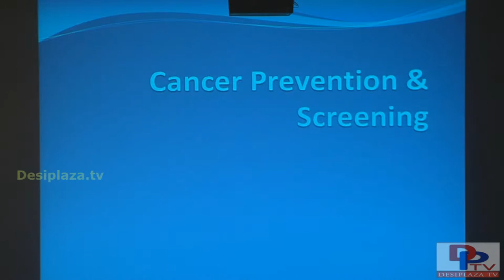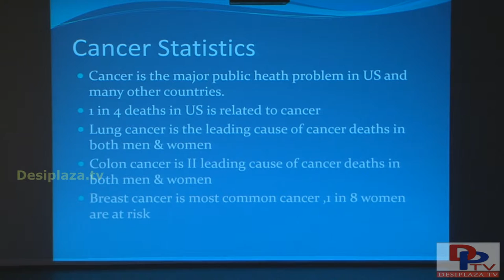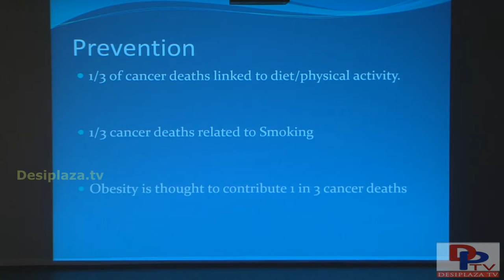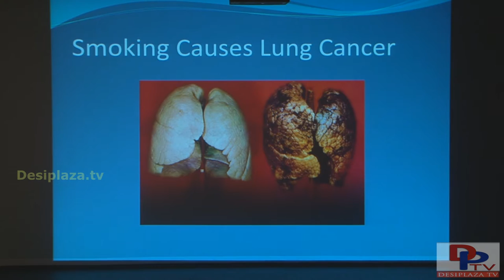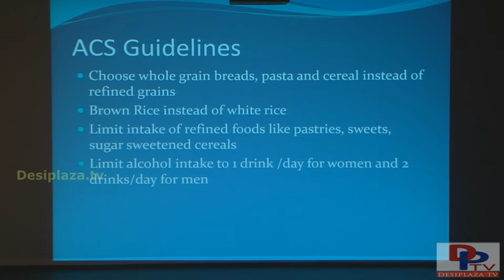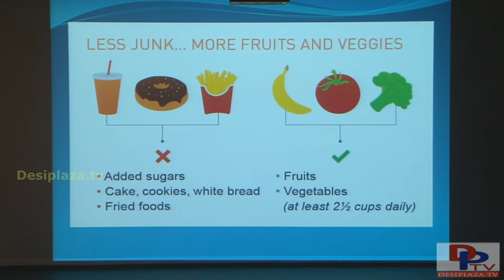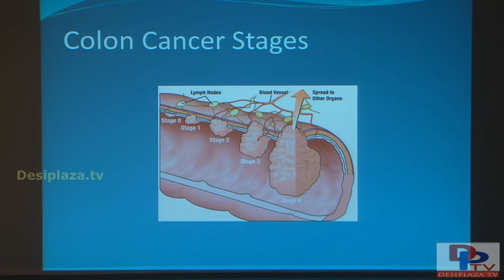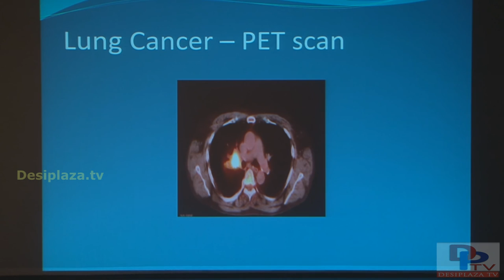Dr.Kiran Kancherla from TIPS giving presentation at Dance for Cure Event.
Dr.Kiran Kancherla from TIPS giving her presentation at Dance for Cure. a fundraising event for Greater Dallas Arya Samaj Clinic, which helps Cancer patients. It was on Sunday February, 28, 2016 at Plano Courtyard Theater,Plano,Texas.